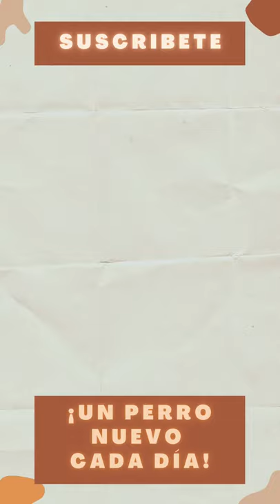Un Perro Pequeño Pidiendo ser Alzado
El perro del día de hoy con algún que otro rizo se arroja a unos brazos. ¿No les dan ganas de abrazarlo?

📸 Foto del perro de hoy por  Alek Bujišić. ¡Tú perro también puede aparecer en El Perro del Día! Mandanos su foto y le crearemos su propio video.